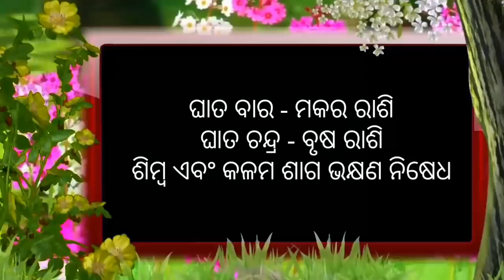Ajira Rasifala | 14 May 2019 | Odia online | Bhagya Bhabisya | Today Odia Horoscope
Ajira ahi video re apanamane janiparibe ki ajira Sampurna 12 rasira rasifala.au ta sahita kichi upaya jahaki apanamananka pain khub upakari heba.
Ajira Rasifala | 14 May 2019 | Bhagya Bhabisya | Today Odia Horoscope | Tuesday horoscope

Odia Rasifala
Odia Horoscope
Odia nitibani
Odia bayagita
Odia Sadhubani
Odia Anuchinta
Odisha Horoscope